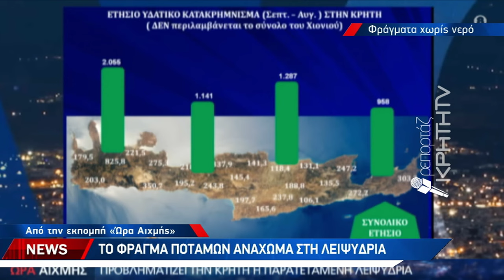Εφιάλτης για την Κρήτη η ανομβρία και η λειψυδρία